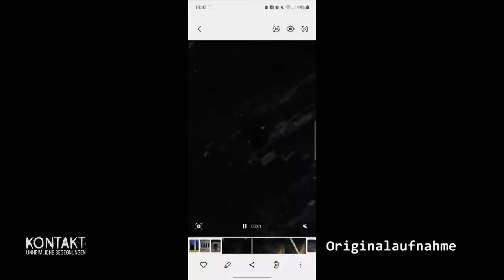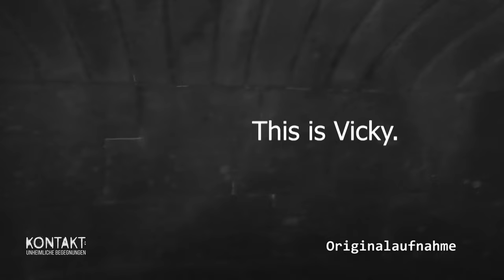Wycaller Hall: Spuren des Übernatürlichen? | Kontakt: Unheimliche Begegnungen | TLC Deutschland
In der Grafschaft Lancashire im Nord-Westen Englands befinden sich die Ruinen der Wycaller Hall. Der Ort hat den Ruf, ein Hotspot für Spuk und Übernatürliches zu sein. Viele Legenden ranken sich um diesen Ort. So heißt es, dass die Gutsherrin von ihrem Ehemann brutal ermordet worden sein soll. Eine britische Geisterjägergruppe untersucht nun die Ruinen der Wycaller Hall und findet dabei Unheimliches. Treibt die ermordete Gutsherrin dort noch immer ihr Unwesen?

Es gibt mehr zwischen Himmel und Erde als das, was wir sehen. Unzählige Menschen berichten von übernatürlichen Erlebnissen und können diese sogar mit Fotos und Videos beweisen. Von unidentifizierten Flugobjekten bis hin zu Spukhäusern und Besuchern aus dem Jenseits – diese Erlebnisse sind echt und lassen auch Skeptiker zweifeln – ist das Paranormale doch mehr als ein Hirngespinst? Doch was steckt dahinter? Davon machen sich auch Sara Kulka und Wolfgang Hohlbein ein Bild, die die Videos mit den jeweiligen Experten der Phänomene unter die Lupe nehmen.